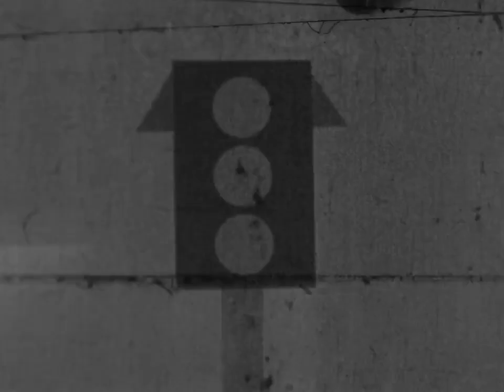ИнтерМакедонија Интеримпекс за размена на младина / Сообраќајот во Скопје